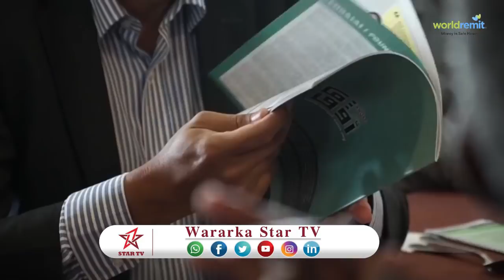DAAWO:- Wafti Xukumada somaliland ka socda oo shirar kaga qayb galay Waddanka Malaysiya